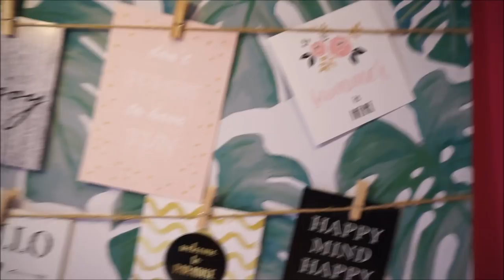♥️ Iedereenkanhaken crochet Tutorial Salomonsknoop(subt)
In deze tutorial over de salomonsknoop of liefdesknoop leg ik uit, hoe deze aan de perfecte driehoek omslagdoek gehaakt, ik leg het heel rustig uit. Het leuke bord met de tekst kaartjes erop, heb ik gekocht bij de action.

Hieronder staat de link voor de omslagdoek.

Deze salomon's rand wordt aan de "perfecte driehoek omslagdoek" gehaakt, de link voor de omslagdoek staat hieronder:

Om de salomons steek goed te leren heb ik een spaghetti top gemaakt, met deze steek; kijk goed de hele video af: